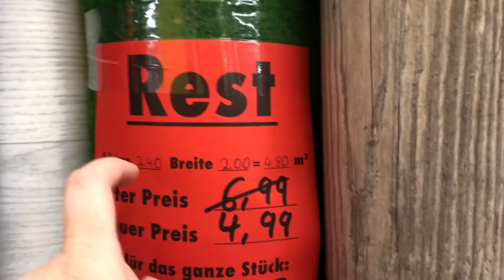PASAPORTLARDA SORUN ÇIKTI⁉️ İZİN TELAŞI SARDI⁉️TURGUT İÇİN HALI ALMAYA GİTTİM⁉️GÜNLÜK VLOG❌